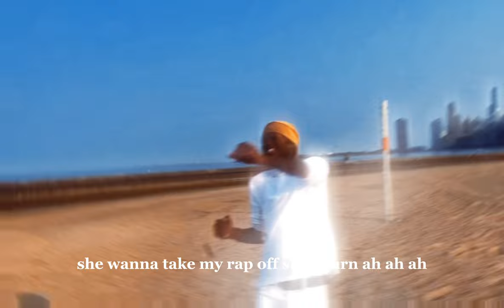EyeAmEndLess - Comb On Dome (Music Video) ( Prd - Tenjamin)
Spread Love

(EyeAmEndLess All Platforms)